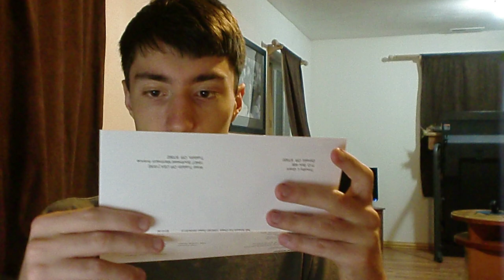First Paycheck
This is a video of me opening my first paycheck.